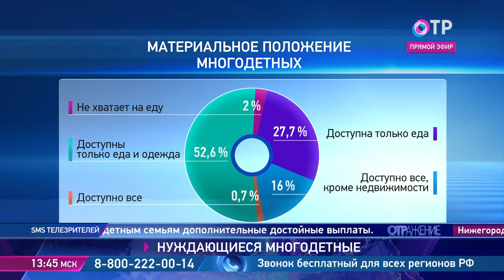Прекратить изъятие всех налогов у многодетных семей! Начать с подоходного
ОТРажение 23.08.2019